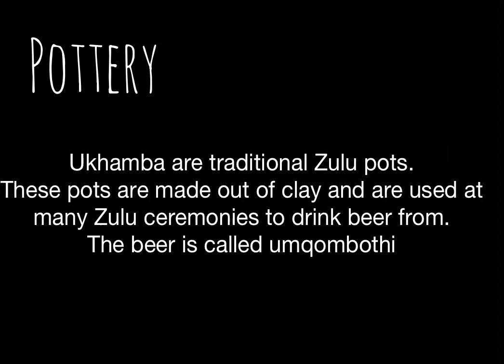Zulu arts and culture